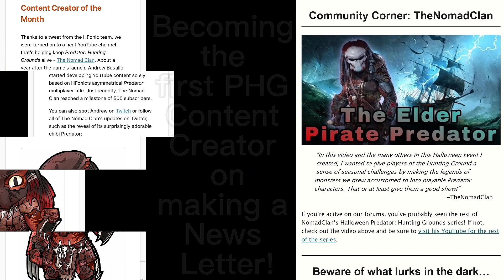The Greatest Moments of 2022 for The Nomad Clan 🥳🎉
((Special thanks Jaid_Wing, Divin_Thanatos, and Shaymin99 for creating the dofferent versions of Nomad you see here! They are all amazng and so greatful to see such awesome pieces of work showing off the mascot of the Channel, Nomad))

Showing the best moments The Nomad Clan has ever accomplished in the span of the year of 2022!Thank you all for making this the most awesome year for the channel, I can’t wait to see what 2023 holds🥳🎉

PS. Videos that are shown will have notes to take you directly to said video, I hope you enjoy them^^